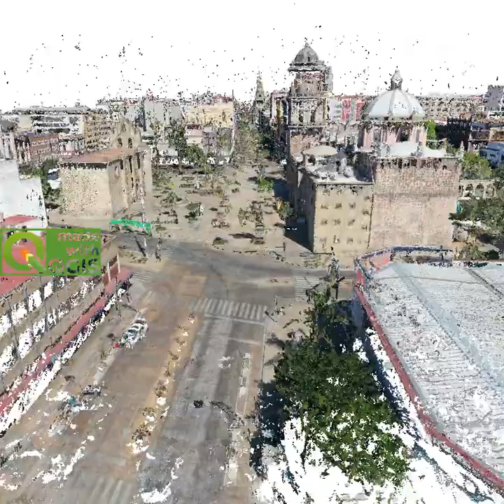Nube de Puntos COPC en QGIS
Primer contacto con copc (me gusta decirle: "copsi") dentro de QGIS .

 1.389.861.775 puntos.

Es una nube de puntos sin limpiar sin GCP, solo puse un montón de imágenes en WebODM y me arrojó un LAS de 40 GB que no había podido ver.